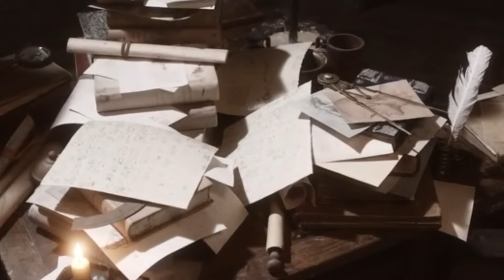Как ВОСПИТАТЬ ГЕНИЯ? Что формирует в человеке столь сильные устремления?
5 ШАГОВ К СОВЕРШЕННЫМ КАРТИНАМ ВЫЗЫВАЮЩИМ ВОСТОРГ У ЗРИТЕЛЯ. Если желаете писать картины музейного образца, отличаться от других художников, завораживать зрителя, познакомьтесь с нашей техникой «ТОП живописи» ближе.

0:00 Кто воспитывает гениев?
1:19 Где и когда родился Леонардо да Винчи - гений эпохи Возраждения. Кто были его родители
2:28 Кто была мать Леонардо да Винчи
2:58 Где учился Леонардо да Винчи
4:22 Сильные стороны человека часто определяются его слабостями
5:30 Что поспособствовало раскрытию таланта Леонардо да Винчи?
6:13 Мать Леонардо да Винчи - загадка среди женщин
11:07 Кого изображает на картинах Леонардо да Винчи
11:25 Живопись и Воздушная перспектива да Винчи
12:33 Как писать картины как Леонардо да Винчи. Технология Оптических Просветов

🎨Так же, вы можете ознакомится с отзывами НАШИХ учеников👇
Сколько стоят картины в технике ТОП
Как Светлана выиграла Международный конкурс и стала членом Евразийского союза художников
Отзыв Татьяны, которая начала рисовать в 62 года

Коротко об академии живописи «Ogivitel-ART»:

🟢 Разработали уникальный механизм «ТОП», способный превратить художника в живописца
🟢 Раскрыли технологию оживления произведения, через работу в пространстве и с пространством, применяя оптические смеси
🟢 Обучили более 1000 художников с нуля, и кратно улучшили навыки художников с опытом

В нашей школе можно не только обучиться живописи с нуля, но и кратно улучшить уже существующие навыки, даже если вы пишете картины уже долгие годы. Полотна на основе нашей техники создаются:

✅ Без грязи
✅ Без подбора цвета на палитре
✅ Без следов кисти